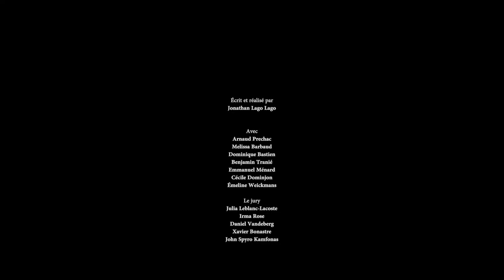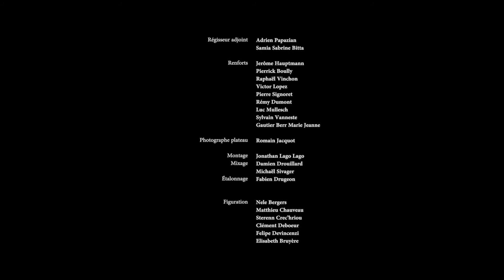"Mazeppa" subtitulos en espanol